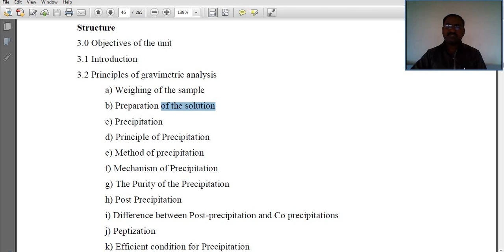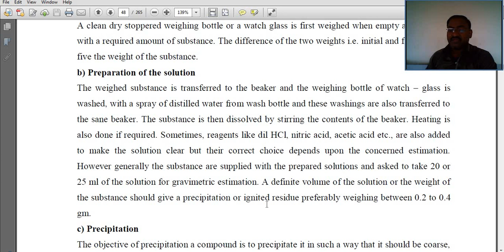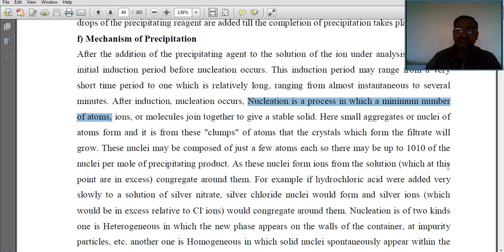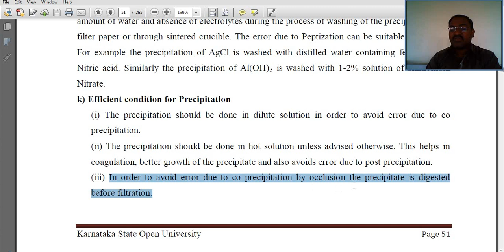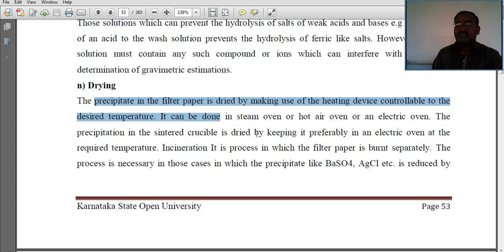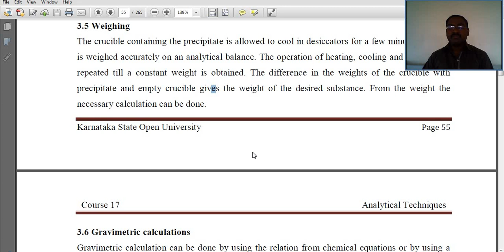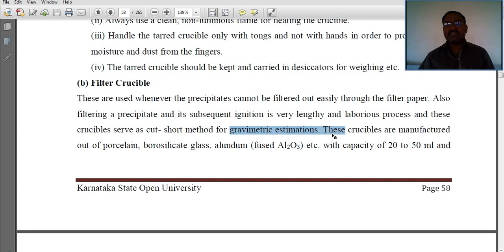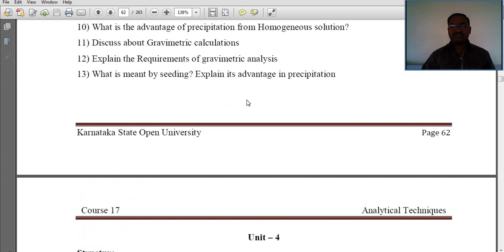SCT 3.4 BLOCK1 UNIT3 GRAVIMETRIC ANALYSIS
gravimetric analysis| general principles| stoichiometry| calculation of results from gravimetric data| properties of precipitates| nucleation| crystal growth